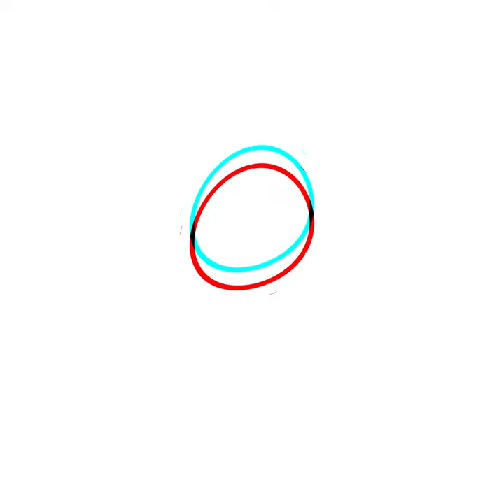Just Cavalli - ❄️🥶 DONT BUY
Not worth the price or hype
Ok perfume
Buy Adidas Dive instead to get the same performance and smell!